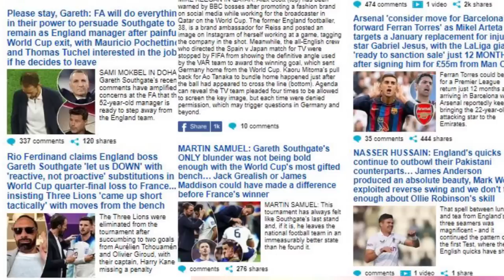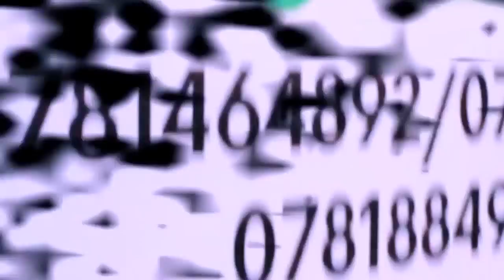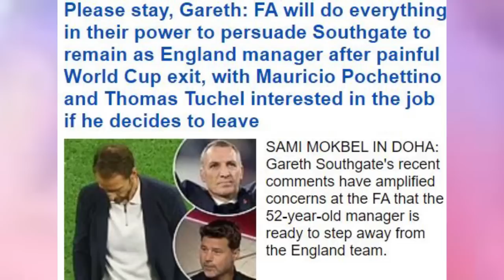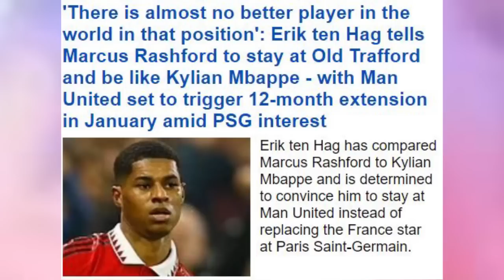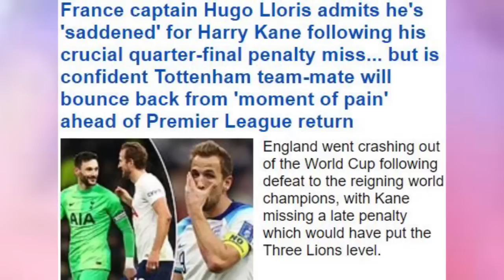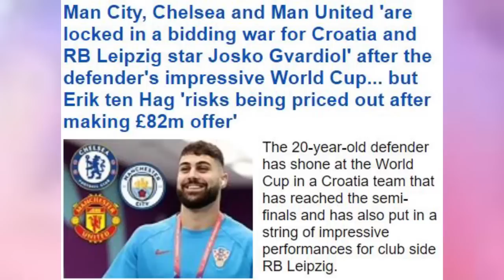NI MESSI UMWIRUKANISHIJE? CITY, UNITED NA CHELSEA YAKAMEJEJE/ ARSENAL KURI FERRAN/ BARCA IN MORROCO